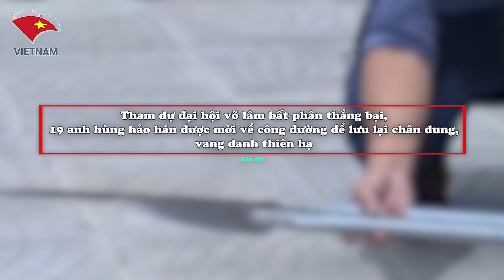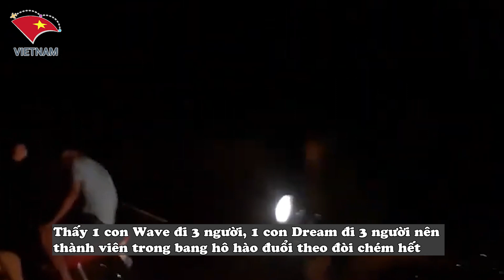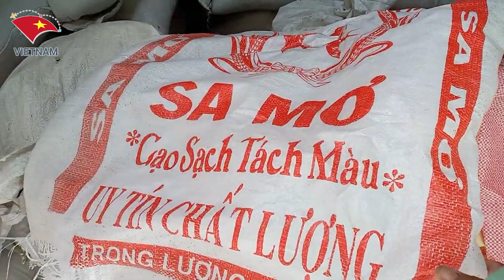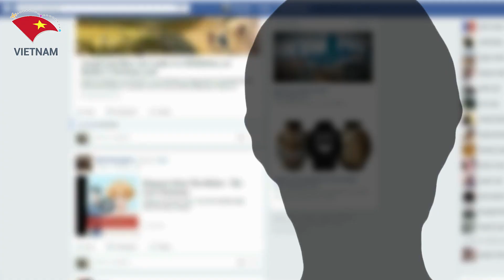Full Bản Tin 11: Tham Dự Đại Hội Võ Lâm 19 Hảo Hán Được Mời Về Công Đường Để Lưu Lại Chân Dung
Các Bạn Đang Xem Video:  Full Bản Tin 11: Tham Dự Đại Hội Võ Lâm 19 Hảo Hán Được Mời Về Công Đường Để Lưu Lại Chân Dung